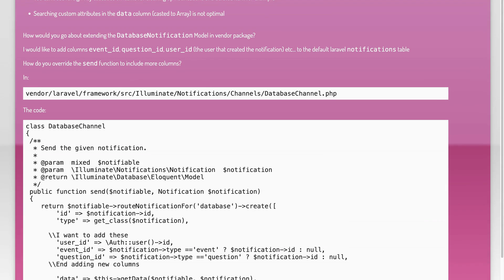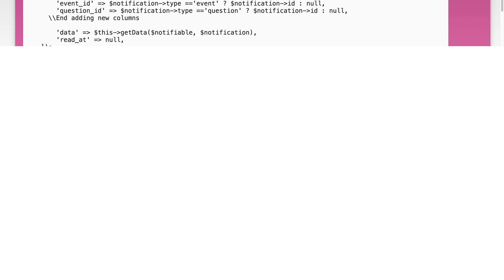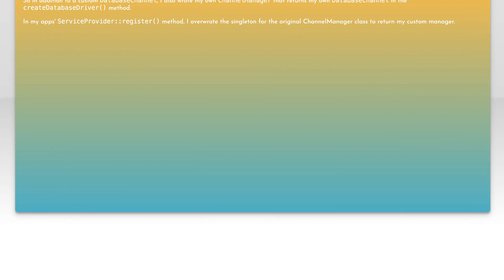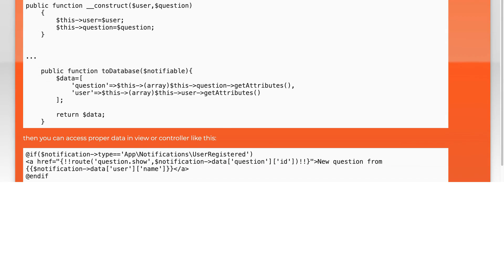Laravel: customize or extend notifications - database model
laravel: Laravel: customize or extend notifications - database model

Related to: laravel, laravel-5, laravel-6